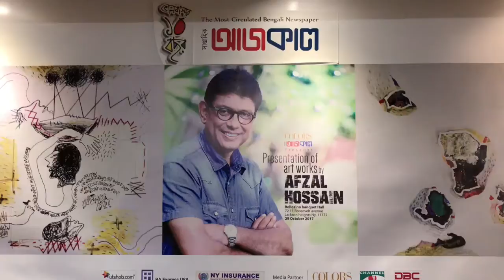Explore a different Afzal Hossain in New York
This channel promoting updates from all around the world. Watch and update yourself. Information is the true power. Believe in it!